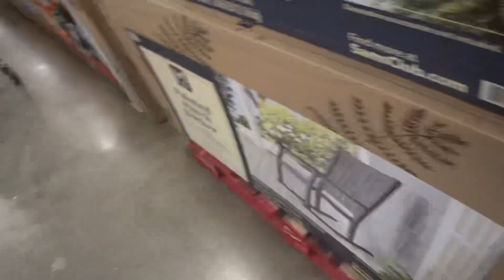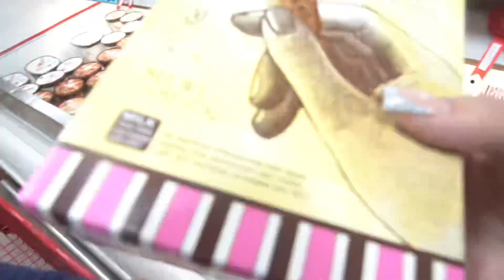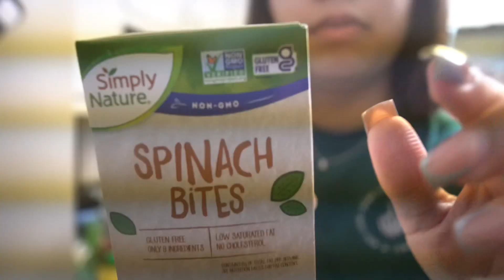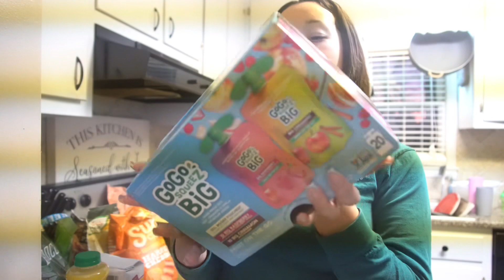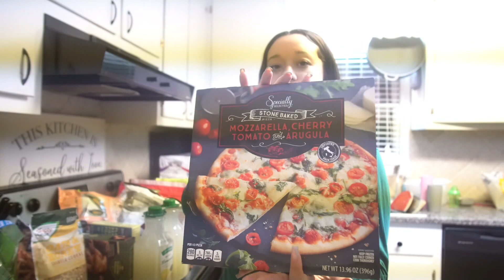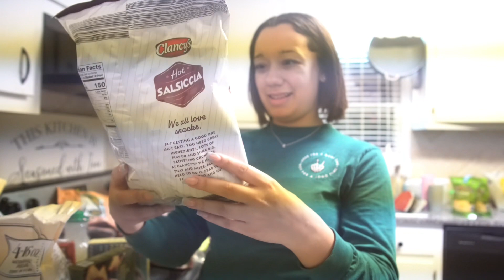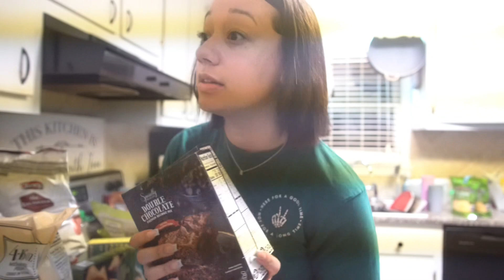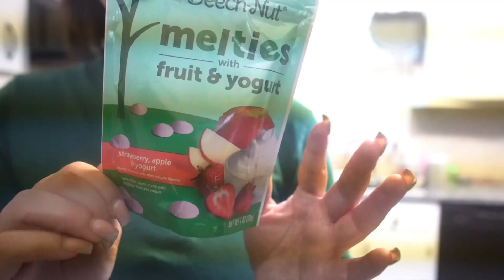GROCERY SHOPPING HAUL| things I get my son to eat and more!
Hey guys and hello if you are new here!!👋🏽 In today’s video I talk about what I feed my son who does not eat meat and what foods i get that is good for my house hold!

👻:iiamkeke101